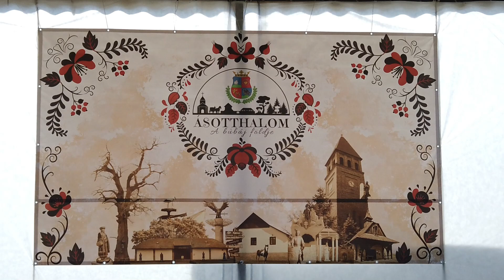Ezekkel a kakasokkal baj van - Bögyös Kakaspörkölt Főzőverseny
Ásotthalom a bűbáj földje - @vargaferivideo - Pillanatképek